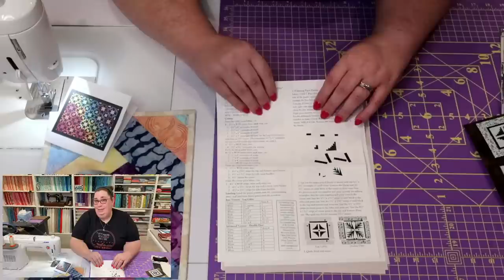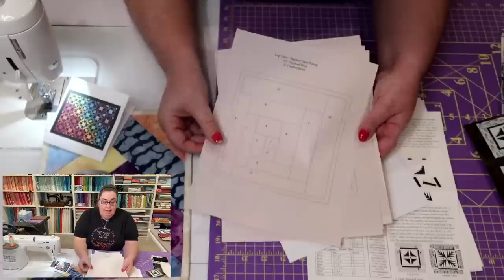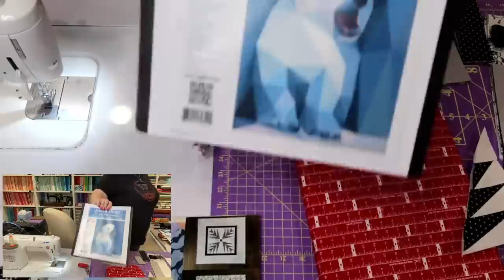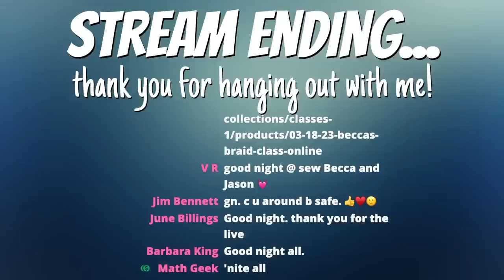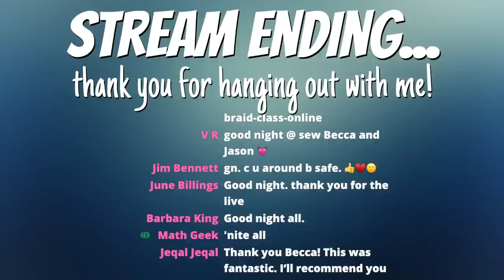Will I finish an FPP project in 2 hours?!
Hey friends - the description box has a TON of info for you - click the 'Show More' or 'Read More' to reveal all the fun stuff I've typed up in the description box...just for you!

➝ Happy Mail: 12849 Galveston Ct Box 401; Manassas, VA 20112